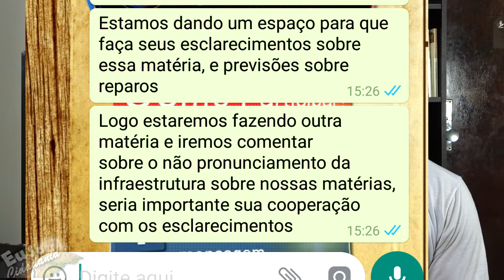O Drama da falta de água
O drama da falta de água em jaciara é real, e a população está sofrendo com isso, assista o vídeo e entenda a situação.